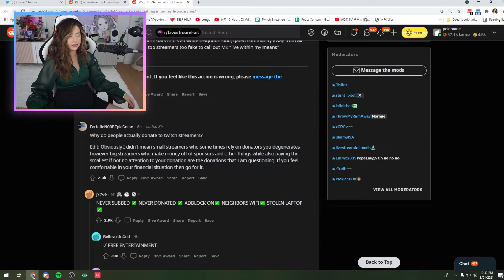Pokimane says why people doante to streamers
Welcome to Valrorant Feature that helps your stress out while watching Valorant Clips and Highlights, Enjoy!

Featuring Highlights of PRO Players like TenZ, ShahZam, Subroza, sinatraa, SicK, Governor, steel, WARDELL, Hiko, Asuna, Kyedae, Pokimane and other Valorant Pro Players.

If you have concerns or you want to remove the clips.
And I will act on your query immediately, Thanks!